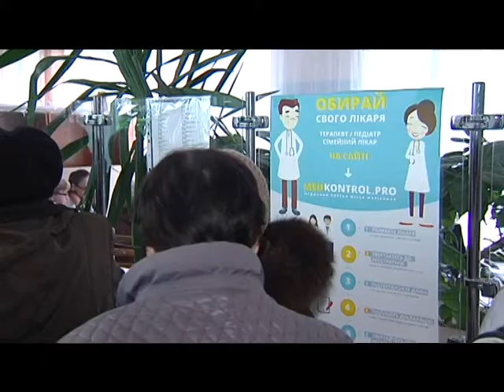03.04 | Чому маріупольці квапляться укладати договори з лікарями?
Медичний ажіотаж. Другий день поспіль у маріупольських лікарнях - черги. Зробити це можна протягом всього року. Та чому ж маріупольці так квапляться? В ситуації розбиралася Олена Гнізділова.